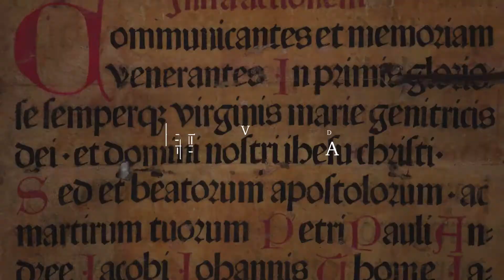Reportatge de la Jornada d'Investigadors Predoctorals Interdisciplinària (JIPI) 2018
El reportatge presenta la oportunitat per conèixer altres investigadors en formació de tot Catalunya de diferents àmbits i disciplines, amb l'ojectiu de compartir recerca, nous reptes i explorar possibles sortides professionals. També vol ser un espai de trobada per investigadors predoctorals. L'acte té lloc al Paranimf de l'Edifici Històric de la Universitat de Barcelona, el dia 19 de febrer de 2018.